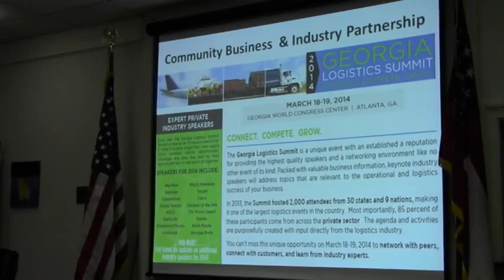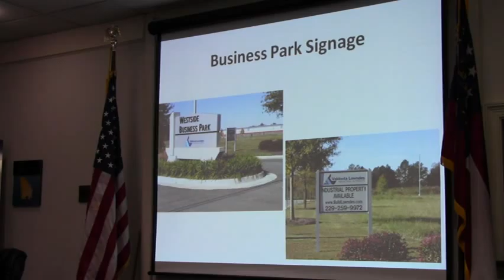04344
Valdosta Lowndes County Industrial Authority Regular Meeting 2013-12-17